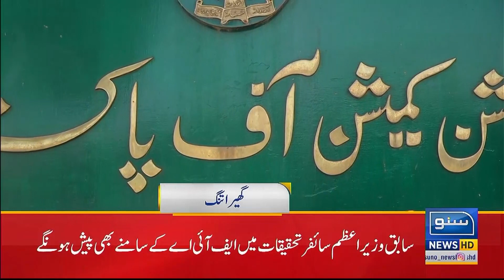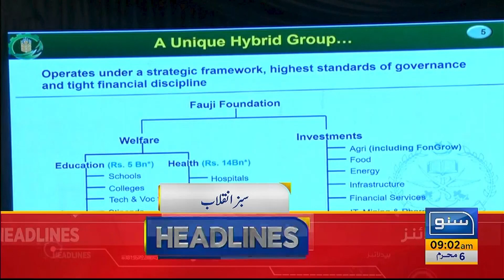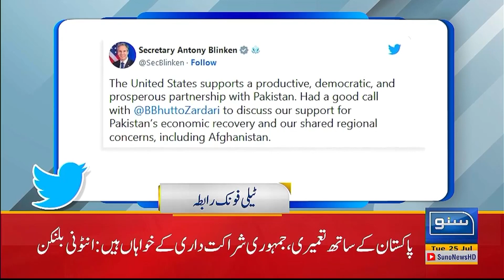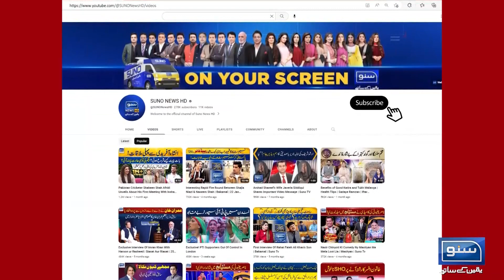Emergency imposed after heavy rains | 9 AM News Headlines | 25 July 2023 | Suno News